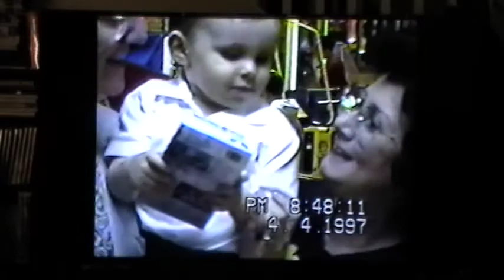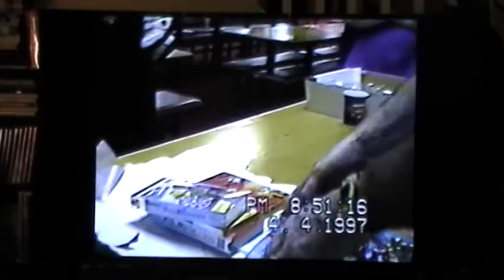Sean Murray's 2nd Birthday Party @ Pistol Pete's Pizza - Las Vegas, NV - 4/4/1997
Hey, Everyone!  :)
Here's another one of my Favorite "Childhood" Memories! In this video, you'll see Me and my Family celebrating my 2nd Birthday Party (back in April, 1997) at a restaurant called, Pistol Pete's Pizza (in Las Vegas, NV)!   I was there with my Parents, my 2 Grandmothers, my 2 Grandfathers, one of my favorite Aunts, one of my favorite Uncles, my 3 favorite Cousins, and one of my Grandmother's Friends (from her Work)!

I have to say, I really had a Blast at Pistol Pete's Pizza (during that time)!!
:D
One thing I really loved about that place was the Show (with Billy Bob & the Rock-Afire Explosion)!

I really hate to tell you guys this, but, Pistol Pete's Pizza is No longer in Las Vegas, NV anymore.
But, I really had Great Birthday Parties over there!  I've been there for my 2nd Birthday Party, and my 3rd Birthday Party!

DON'T FORGET TO HIT THE "THUMBS-UP" BUTTON, IF YOU ENJOYED THIS VIDEO!